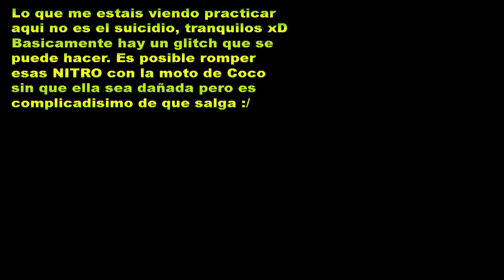Crash Bandicoot N.Sane Trilogy | Crash 3 | Episodio 17 - Reliquias Mundo extra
¿Quereis agregarme en PSN? Buscadme como: Vaanandbasch24

¿Quereis conocer gente nueva con gustos similares y diferentes a los vuestros, y ademas estar al tanto de las novedades del canal? ¡Uniros a mi server de Discord!